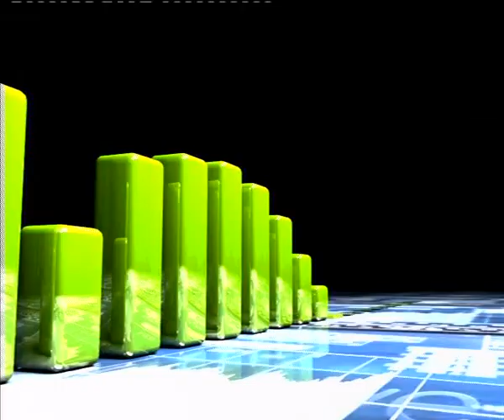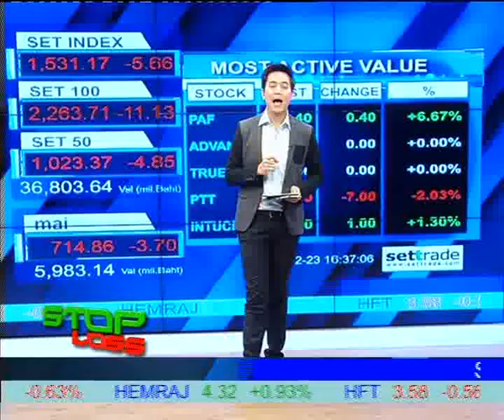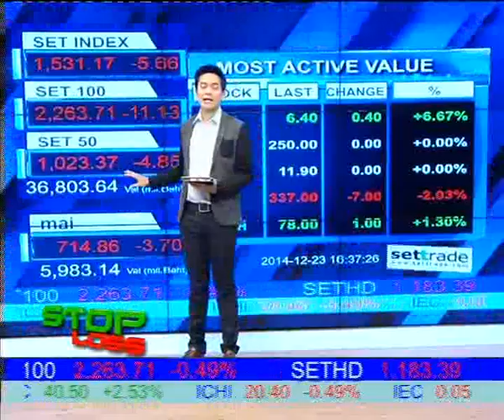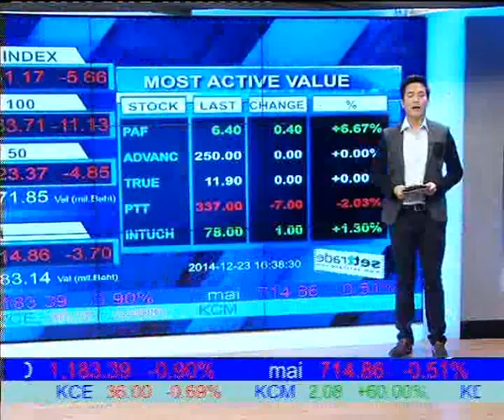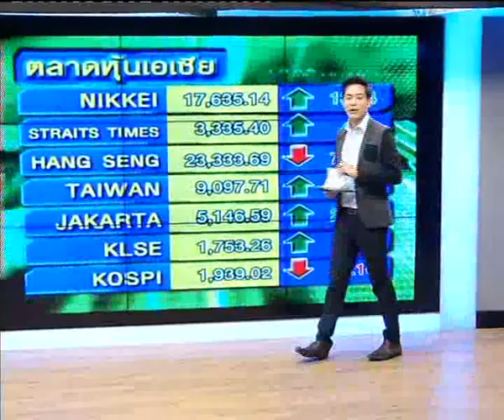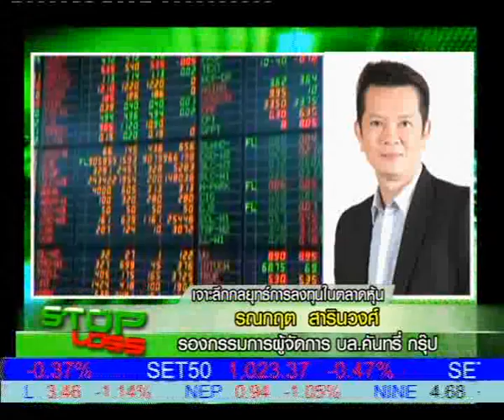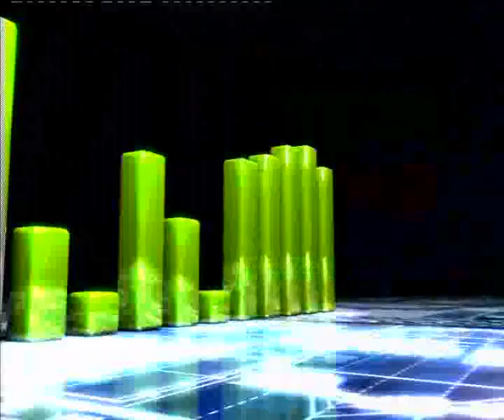23 12 57 Stop Loss 16 30 B1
"วิเคราะห์กลยุทธ์การลงทุนในตลาดหุ้น" กับคุณรณกฤต  สารินวงศ์
รองกรรมการผู้จัดการ บล.คันทรี่ กรุ๊ป